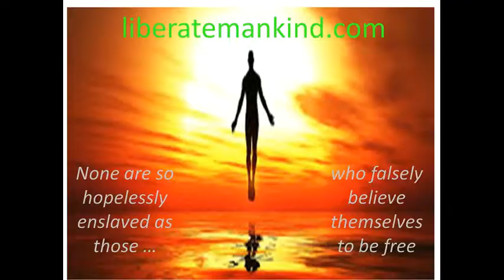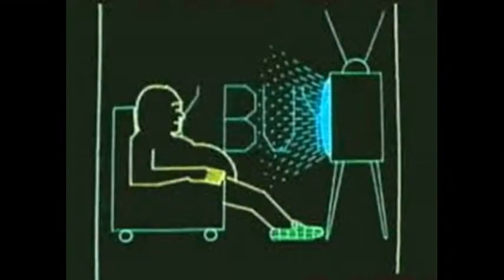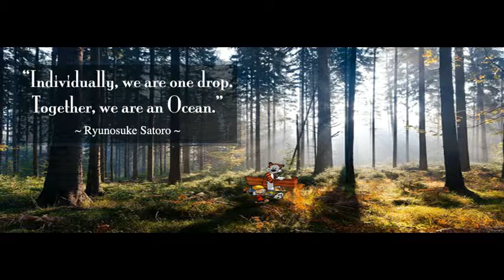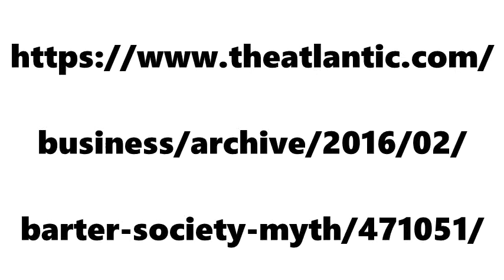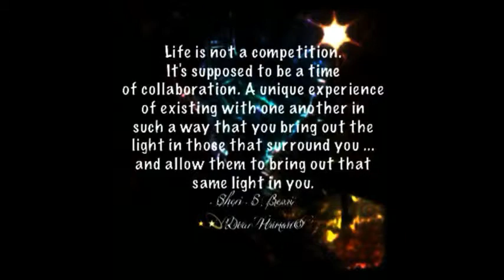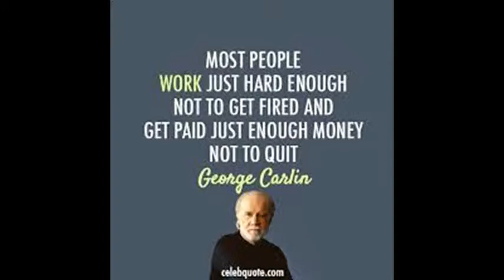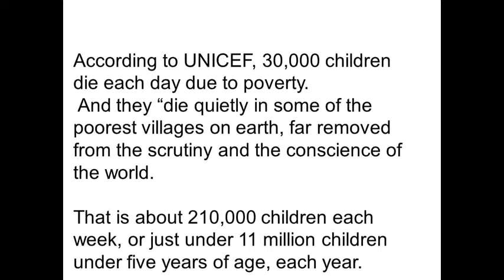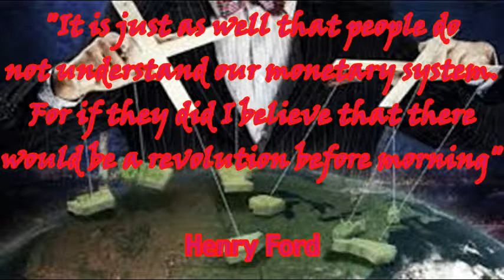The Red Pill - Episode 2 - Money (origins and function)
This episode looks at the roots of money and asks whether it helps or hinders social and technological progress.